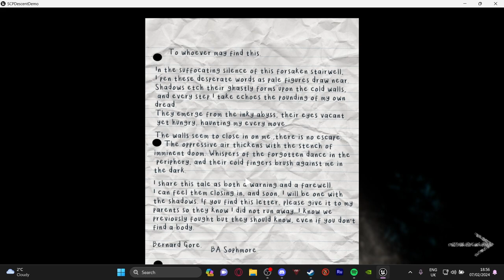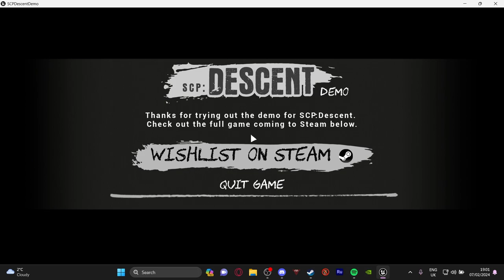I'm So Unconfutable... | SCP: Descent (demo)